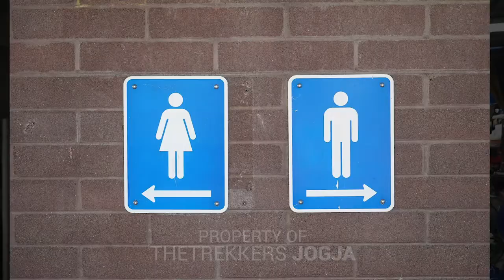PELAMPUNG TUBING BAHAN PVC TERBAIK | TUBING SINGLE THETREKKERS | UNTUK ADVENTURE DAN WATERPARK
Pelampung tubing ini ada 2 versi
Perbedaan hanya ada pada bahan dan habitatnya masing - masing

Alamat :
Plaosan, Tlogoadi, Kec. Mlati, Kabupaten Sleman, Daerah Istimewa Yogyakarta 55286